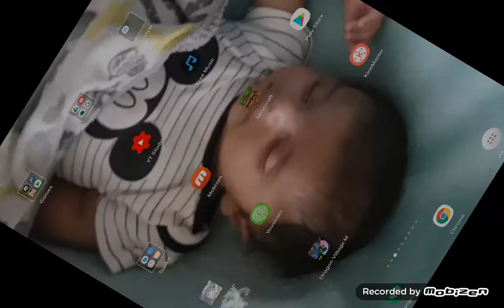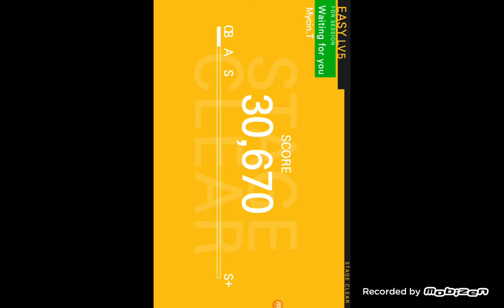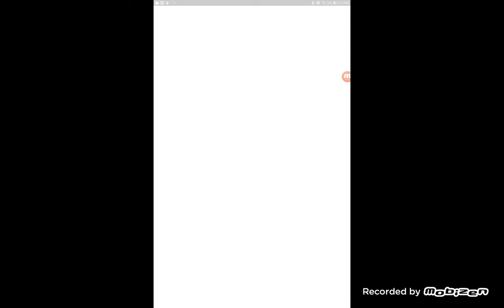It started at tower of hell but then I just idk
THE CHATTTT